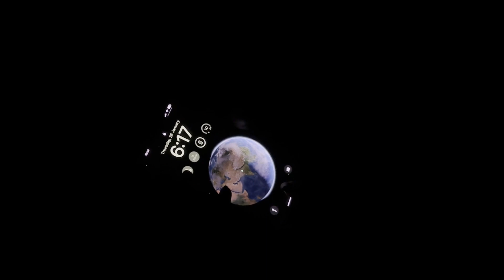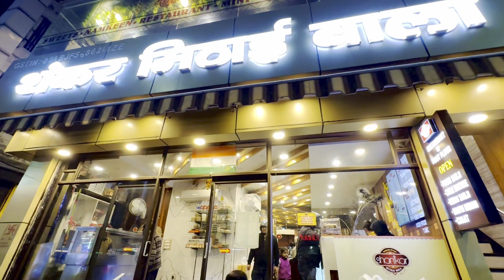Vrindavan Day 1 vlog : I spent entire day in Vrindavan ( Nidhi Van, ISCKON Temple, Yamuna Aarti )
Showing you the beauty of Vrindavan where Shree Krishna has spent his childhood and it's considered to be holy place in Today's time.